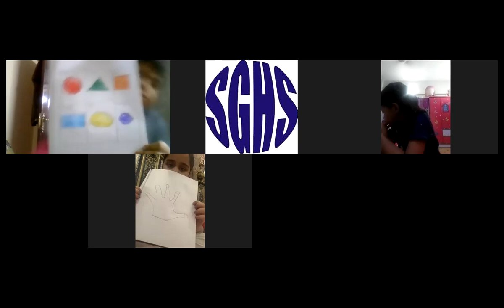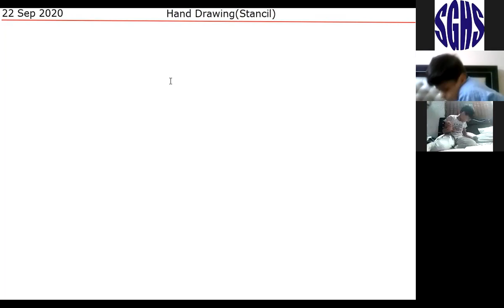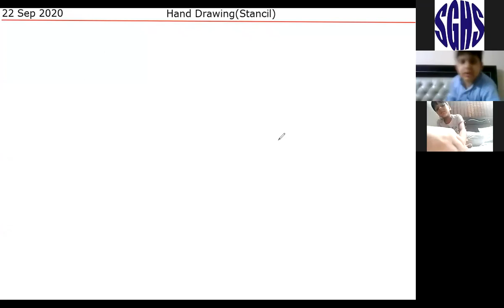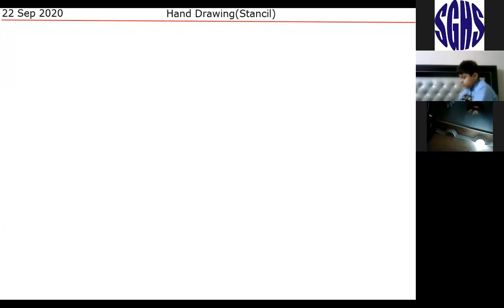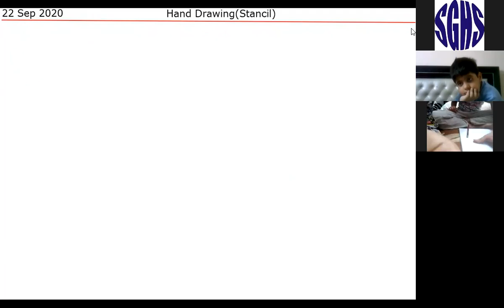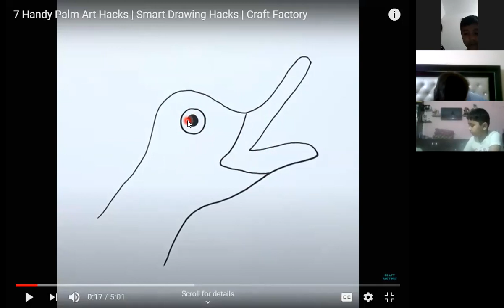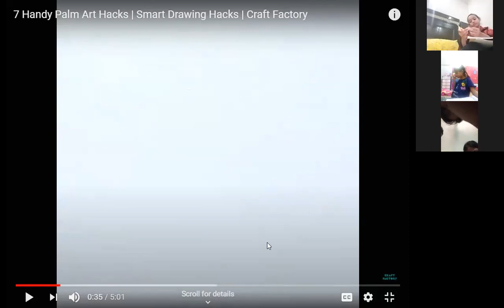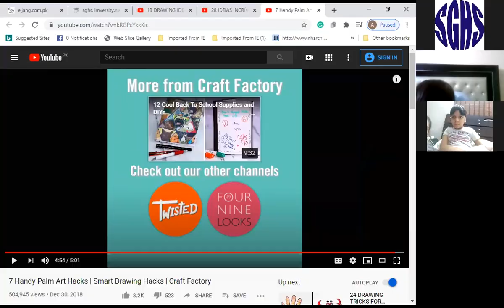🔴 Rec Session | Year 1 | Art | September,22 2020 | SGHS